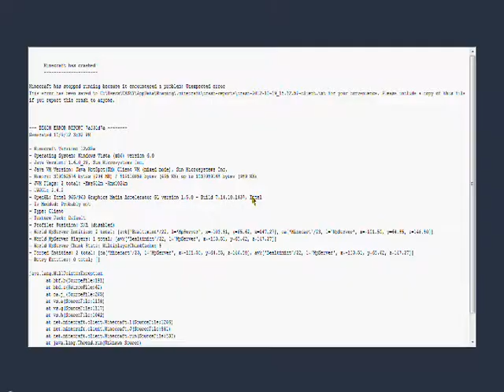M79-EP3-TELEPORT!!!!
Teleporters-M79-How I travel between the different realms of M79